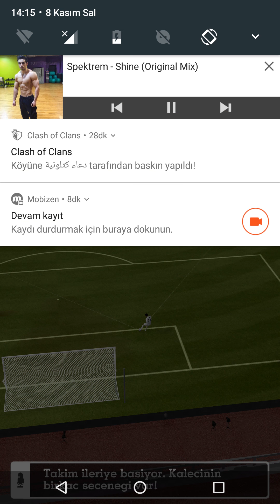SCORE HERO! SÜRÜKLEYİCİ BİR FUTBOL OYUNU!